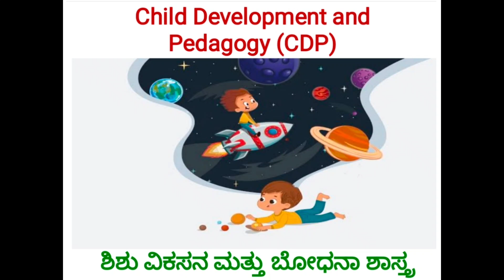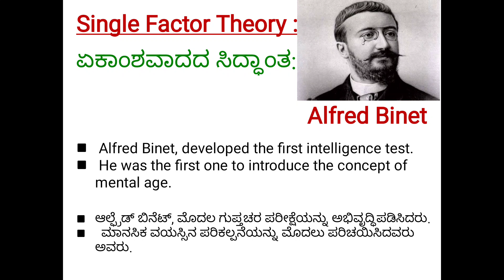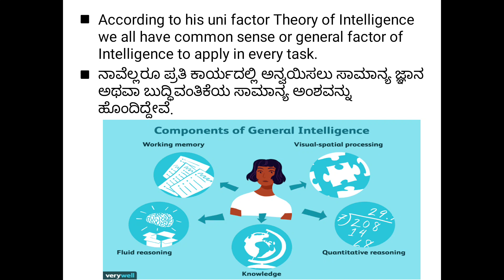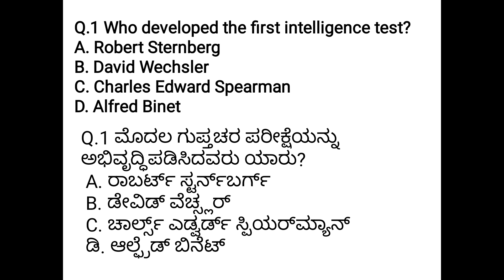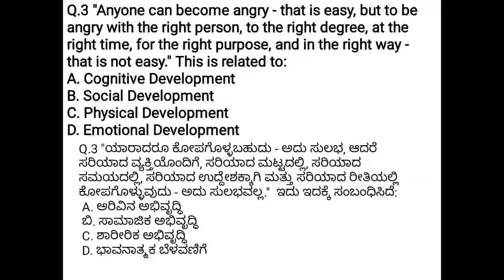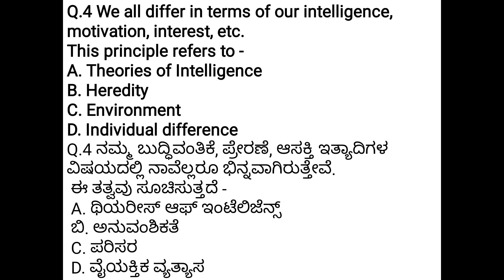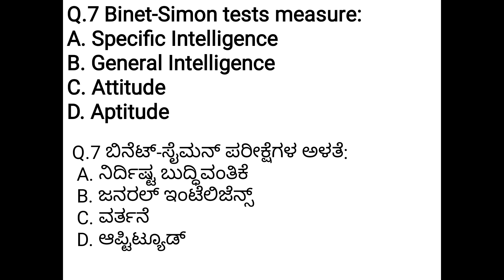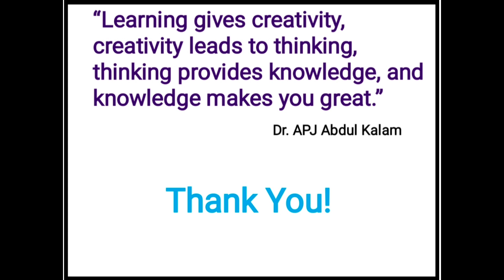ಆಲ್ಫ್ರೆಡ್ ಬಿನೆಟ್ - ಬುದ್ಧಿಶಕ್ತಿಯ ಏಕಾಂಶವಾದದ ಸಿದ್ಧಾಂತ|| Mono Factor Theory of Intelligence-Alfred Binet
ಆಲ್ಫ್ರೆಡ್ ಬಿನೆಟ್ - ಬುದ್ಧಿಶಕ್ತಿಯ ಏಕಾಂಶವಾದದ ಸಿದ್ಧಾಂತ|| Mono Factor Theory of Intelligence-Alfred Binet || C-TET and KAR-TET